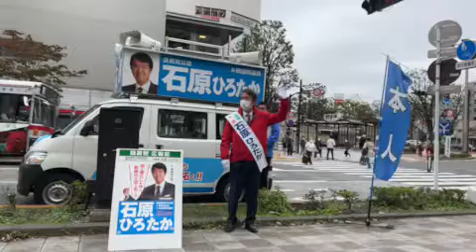[ツイキャス] 石原ひろたか 自由民主党 出陣式 大井町阪急前 / 羽田ゆきまさ報道局 No１ (2021.10.19)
石原ひろたか　自由民主党　出陣式　大井町阪急前 / 羽田ゆきまさ報道局 No１
日時: 2021/10/19

00:00 - 街頭演説